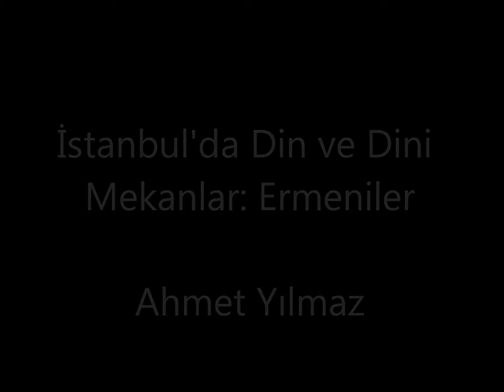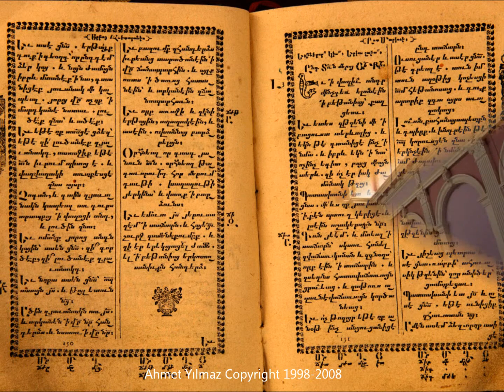İstanbul'da Din ve Dini Mekanlar - Ermeniler (Gregoryan ve Katolikler) v2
İSTANBUL’DA DİN VE DİNİ MEKANLAR  (english meaning is below)

Beraber yaşayan ama birbirini tanımayan toplumlardan birinde yaşar hale geldik. Bu tanımama durumu gün geçtikçe de etkisini artırıyor. Bu bilgisizliğimiz üzerine karşı tarafı yargılama ve toplumlarda kendinden olmayan ile “öteki” şeklinde ilişkiye geçme durumu da eklenince durum içinden çıkılmaz bir hal alıyor. Türk toplumunda konuya dini açıdan bakıldığında, toplumda “öteki” olarak Gayri Müslimler görülürken Avrupa toplumlarında ise “öteki” olarak Müslümanlar görülüyor. Genelde biri diğerinin inançlarını bilmiyor hatta bunlarla ilgili önyargıları var.
Altı asırdan fazla süren Osmanlı Devletinin ortaya koyduğu kültür birikimi sayesinde Türk toplumunda diğer toplumlara göre birlikte yaşama geleneği ve çok kültürlülüğe aşinalık var. Ancak yine de Avrupa ve diğer toplumlarda ki kadar olmasa da  özellikle kültür yozlaşmasının arttığı son yıllarda ve 11 Eylül saldırılarından sonra Batı’nın İslam’a bakışını değiştirmesinin de etkisiyle “öteki” kavramı toplumdaki etkisini gün geçtikçe artırıyor.
Bu proje ile bir nebze de olsa ötekinin tanınmasına yardımcı olmak, dini yaşam ve mekanları belgelemek, izleyicinin dünyayı algıladıkları pencereleri çoğaltmak ve önyargıları kırmak amacıyla yola çıktım ve bu proje ile bir adım atmış oldum.
İfade edilmesi hem kolay hem de zor olan din, insan ve mekan ilişkisini belgelemek amacıyla bugüne kadar 10.000’den fazla (dia ve dijital) fotoğraf çektim. Estetik, görkemli ve farklı tarzları olan dini yapıtları seçerek çekim yaptım.
İçinizdeki “öteki”ne yapacağınız yolculukta keyif almanız dileğimle.

Ahmet Yılmaz
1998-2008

RELIGION AND RELIGIOUS  PLACES IN ISTANBUL

We lately became a society as living together but not knowing each other and the situation is getting worse every other day. It becomes even more complicated with the judgement of the other side due to our ignorance and calling the people who are not on our side in the society as “others”. If one takes it in terms of the religious side of Turkish Society, non-muslims are called as the “others” where it is non-christians in  European Societies. Usually one has no idea about the faith of the others and yet acting  prejudicely.

 Turkish Society has a  multi cultural concept and is familiar with living- together as a result of the influence of culturel knowledge of the Ottoman Empire which has been existed for more than 6 centuries but especially with the cultural degeneration of today and influence of the  chenged prospect of West to the Islamic World after September 11, 2001 effects the society’s the “others” concept more and more.

My aim to establish this project was  to help  the people to get to know the others’ religious life, document the religious lifes and places as well as to increase the peoples vision of perception and to break up the preconceived notions as a first step.

I have taken more than 10,000 dias and digitals to express the sometimes easy but mostly difficult relationship of the religion, human and religious places.I have choosen aesthitic, glorious and different style of buildings or works of arts and taken their  photographs.